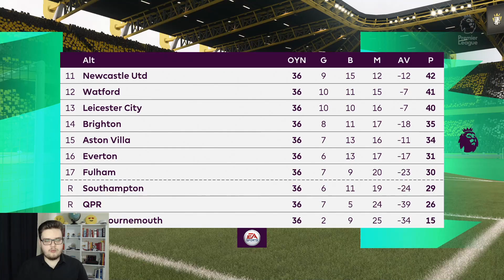ŞAMPİYONLAR LİGİ KUPASI KİMİN OLACAK? - FIFA 22 Teknik Direktör Kariyeri #44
Selam arkadaşlar ben Onur. Bugün sizlerle birlikte FIFA 22 Teknik Direktör Kariyeri serimize devam ediyoruz. Sezonun takımımız için sonuna geliyoruz ancak bizim daha Dünya Kupası kazanma hedefimiz var. İyi seyirler.